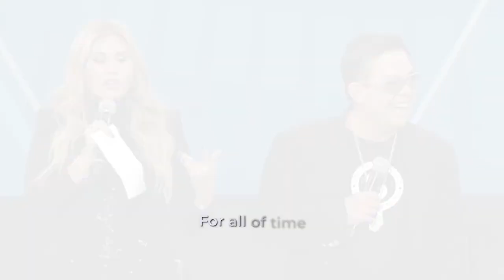Loren and JR Wherever You Will Go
Celebrate the visionary journey of JR and Loren Ridinger, the stellar duo behind a business empire designed to empower all. This tribute video chronicles their dedication to nurturing entrepreneurs, ensuring that everyone gets a chance to shine as brightly as the stars above.